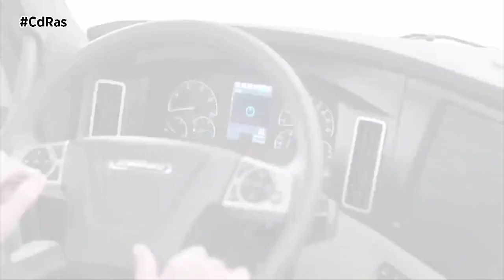PARO INDEFINIDO DEL TRANSPORTE | By CdRas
La Plataforma de Defensa del Sector Transporte señala que el 90% de las empresas del sector se encuentran en quiebra total, por ello desde la organización convocan un paro indefinido a partir del próximo 14 de marzo. Una huelga nacional que, ya avisan, afectará a todo tipo de transporte, de toda clase y ámbito.

La organización avanza que va a hacer llegar de forma urgente a todos los Ministerios del Estado competentes sus reclamaciones y demandas. La desconvocatoria del paro, afirman, solamente tendrá lugar en caso de que desde los ministerios correspondientes se sienten a negociar, se alcancen acuerdos y los mismos sean publicados de forma automática en el BOE. Cabe señalar que la Plataforma de Defensa del Sector del Transporte no cuenta con representación ni tampoco reconoce al Comité Nacional para los pequeños y medianos transportistas, único órgano de interlocución válido entre la Administración y el sector.

A través del escrito hecho público en redes sociales, la Plataforma denuncia que el 90% de las empresas medianas y pequeñas de transporte se encuentran en una situación económica de quiebra, al igual que sus condiciones laborales que señalan son de total precariedad en todos los sentidos.